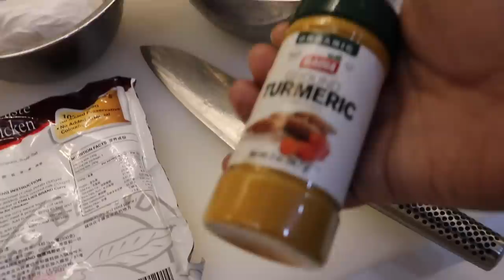BINAHA ANG BAHAY! NAKAKALOKA!